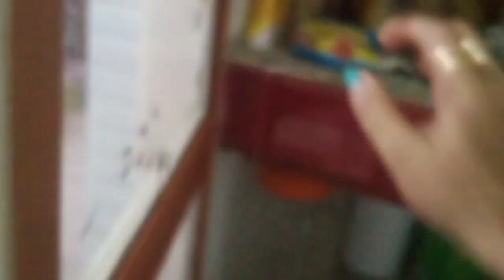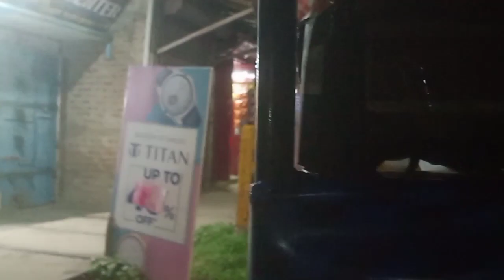নিশা ওরা আজ আমাদের বাড়ি আসলো | সাথে মজার মজার রান্নাও রেডি | Bengali vlog | Tripura Vlog| Agartala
নিশা ওরা আজ আমাদের বাড়ি আসলো  | সাথে মশার মজার রান্নাও রেডি | Bengali vlog | Tripura Vlog| Agartala

আমার vlog যদি আপনাদের ভালো লেগে থাকে তাহলে Please আমার চেনেলটিকে Subscribe করে পাশে থাকা বেল বটনে ক্লিক করে অল করে দেবেন.তাহলে আমি যখন ভিডিও আপলোড করবো আপনারা পেয়ে যাবেন.Please আপনারা আমার পাশে থাকবেন.অনে আশা নিয়ে আমি এই চেনেলটি open করেছি.যদি ও এখনও তার কোনো ফল পাইনি.কিছু আপনারা পাশে থাকলে তা খুব তাড়াতাড়ি সম্ভব.Please আমাকে আপনারা Support করবেন.

Thanks Por Watching. 🙏🙏🙏